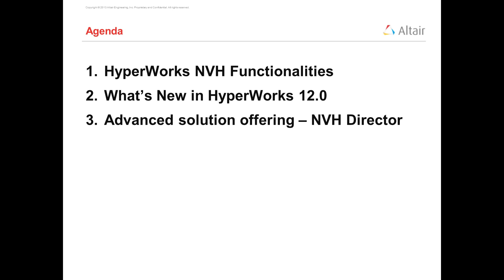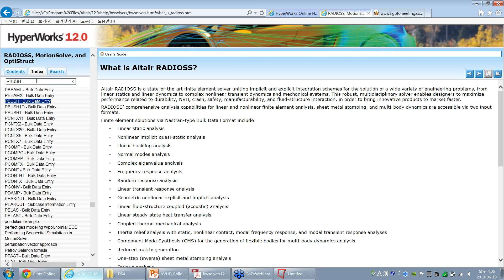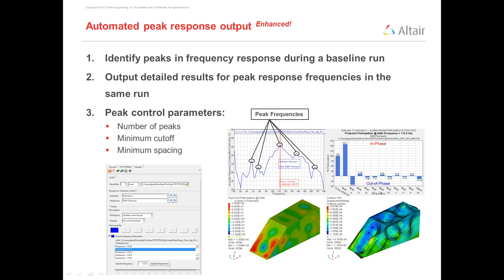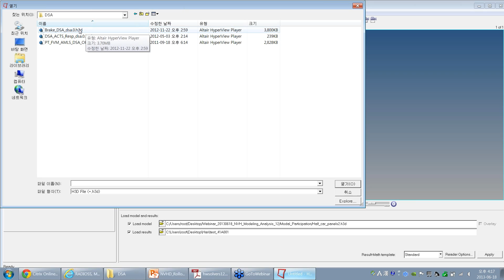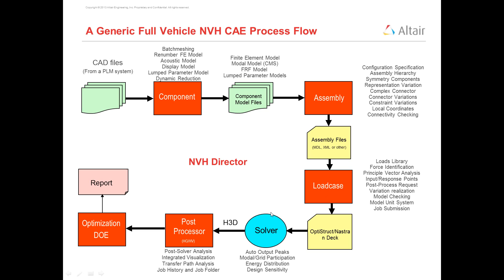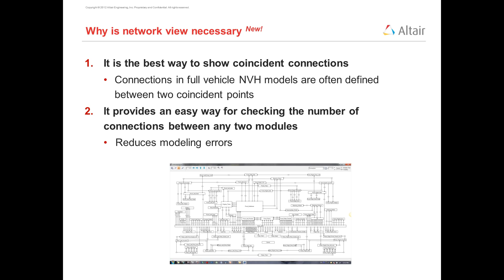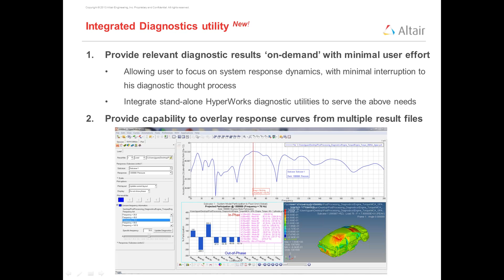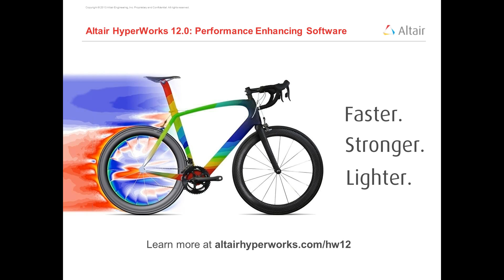[NVH Director] NVH | “NVH Modeling and Analysis”